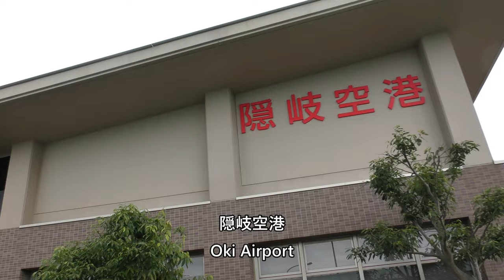隠岐空港／Oki Airport